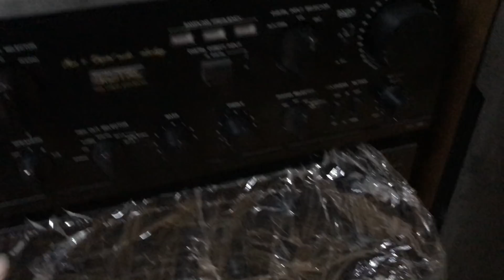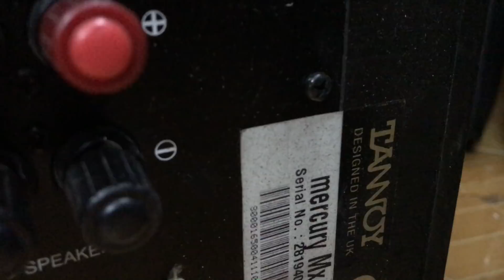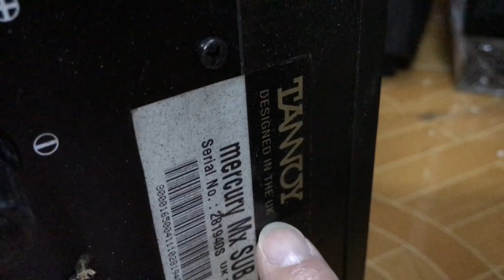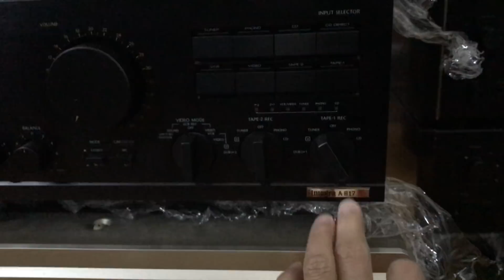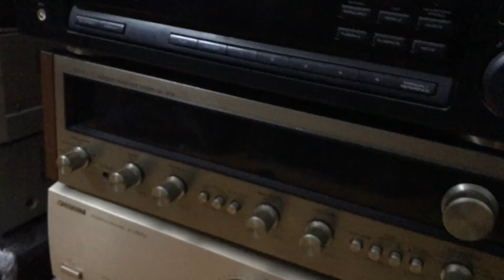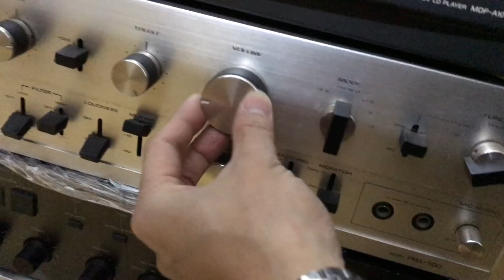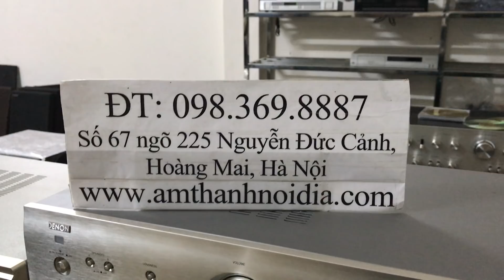Âm ly nhật bãi mới về toàn hàng HOT tại Thắng Audio 0983698887 âm ly denon 880d giải mã DAC